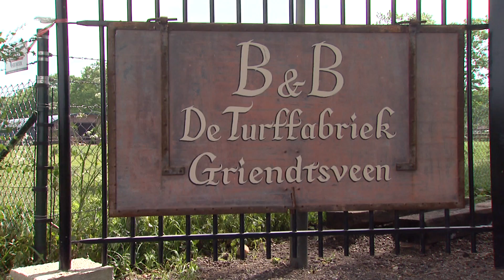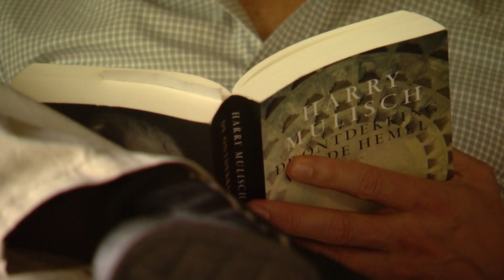B&B De Turffabriek Griendtsveen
Bed en Breakfast De Turffabriek, een pand met 125 jaar historie in Griendtsveen, een dorp met rust en ruimte. Gelegen midden in de Peel, op de grens van Brabant en Limburg, op het knooppunt van honderden kilometers wandel- en fietsroutes